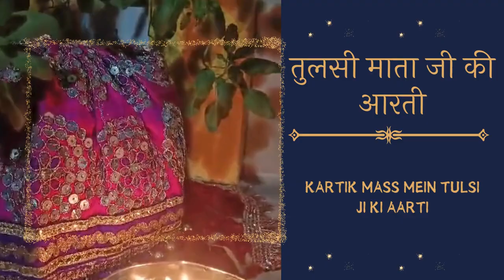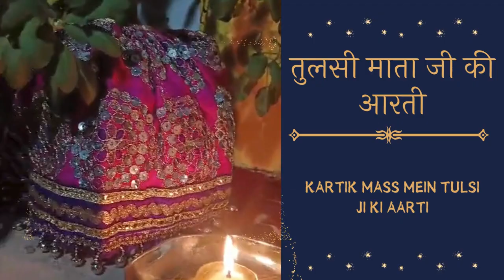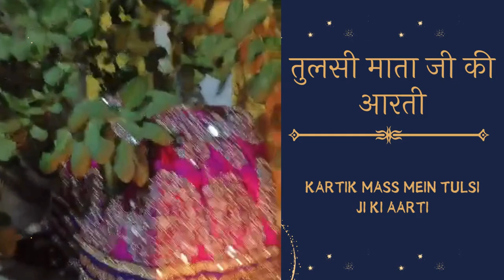जय तुलसी माता- आरती को सुनकर आप अपने मन में शांति और संतोष का अनुभव करेंगे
जय तुलसी माता - इस वीडियो में हम आपको तुलसी माता की आरती सुनाने जा रहे हैं। यह गीत न केवल भक्ति का प्रतीक है, बल्कि यह हमें माता की अनुकंपा और आशीर्वाद की अनुभूति भी कराता है। इस आरती को सुनकर आप अपने मन में शांति और संतोष का अनुभव करेंगे।

🌟✨ Join us in this devotional journey as we perform the beautiful "Aarti" of Tulsi Ji during the auspicious Kartik month! 🙏🍃 Experience the divine vibrations and profound joy that arises from honoring Tulsi Ji, the sacred plant revered in Hindu culture. In this heartfelt video, we share the significance of the Aarti ritual, insights into their spiritual benefits, and the rich traditions surrounding this special month. 💖